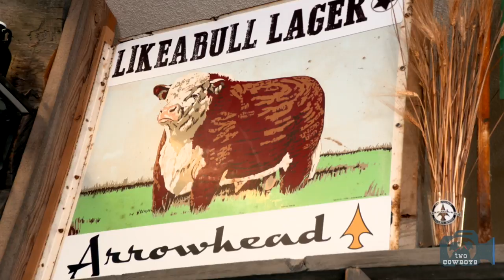o-CNN: Naughty Beer Run to Invermere for a Lager at Arrowhead Brewing Company, British Columbia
Arrowhead Brewing Company

Arrowhead Brewing Company is a craft beer brewery located in Invermere, which is in between Radium and Fairmont, just two hours from Banff and 3 hours from Calgary, in the heart of the Columbia Valley, East Kootenay, British Columbia.

Arrowhead Brewing Company opened in October of 2012, but it's been a long-time dream of co-owner Shawn Tegart to start a craft brewery in the Columbia Valley of BC. Shawn and his wife and co-owner, Leanne Tegart, started working on turning the dream into reality in 2011.

Since then, Arrowhead has been consistently brewing a variety of ales, starting out with just two styles. These days there are six permanent beers available, as well as three to five seasonal varieties.

Arrowhead's goal is to change the way people view and drink beer; valuing quality and experimenting with different styles. They want to ignite passion in beer drinkers for craft beer and to cultivate a palate for a wide variety of beers.

They also highly value the good times and feel everyone should relax more and worry a lot less. This is music to our ears.